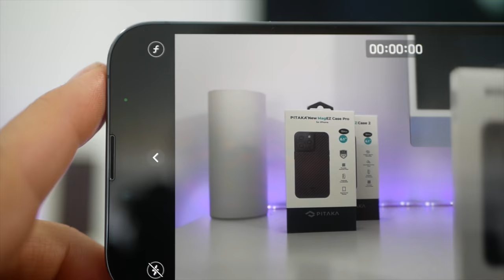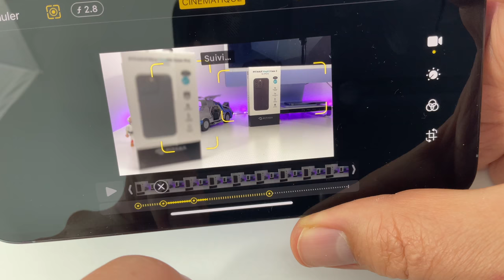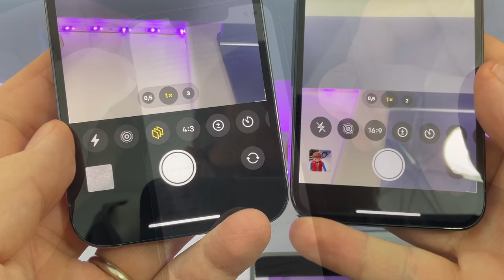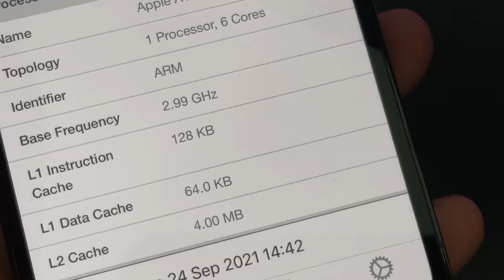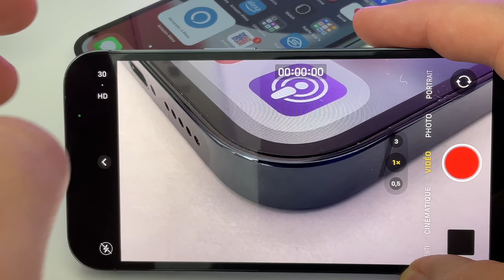iPhone 13 Pro (Bleu Alpin) : Déballage et premiers tests du nouvel iPhone (français)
Dans cette vidéo je teste le nouvel iPhone 13 Pro.
Achetez iPhone 13 Pro sur Amazon